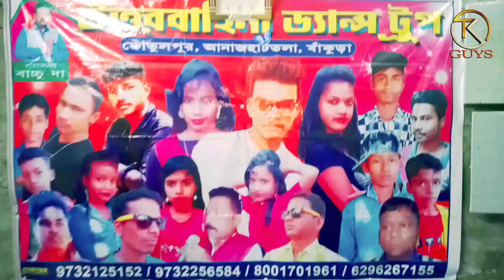Kotulpur dance group। স্পেশাল ডান্স ।। পুজোর জন্য বুকিং চলছে।। কোতুলপুর বাঁকুড়া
পুজোর জন্য বুকিং চলছে যোগাযোগ করুন। যেকোন ডান্স প্রোগ্রামের জন্য যোগাযোগ করুন।।

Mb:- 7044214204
ধন্যবাদ🙏🙏🙏